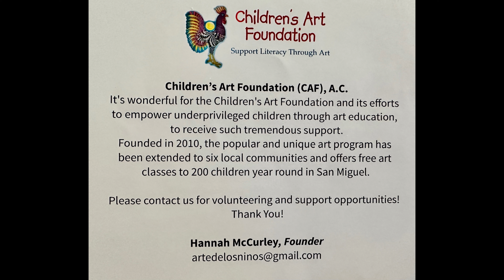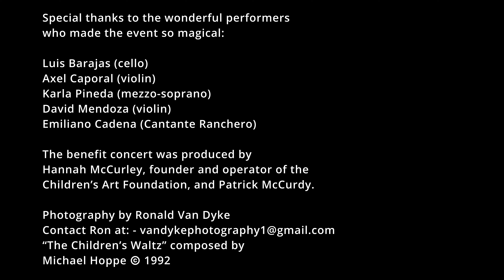Scenes from the recent popular Children’s Art Foundation benefit concert by Michael Hoppé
Photography by Ronald Van Dyke.

Special thanks to the wonderful performers who  made the event so magical:

Luis Barajas (cello)
Axel Caporal (violin)
Karla Pineda (mezzo-soprano)
David Mendoza (violin)
Emiliano Cadena (Cantante Ranchero)

The benefit concert was produced by
Hannah McCurley, founder and operator of the Children’s Art Foundation, and Patrick McCurdy.

“The Children’s Waltz” composed by
Michael Hoppe.
Copyright Ⓒ 1992